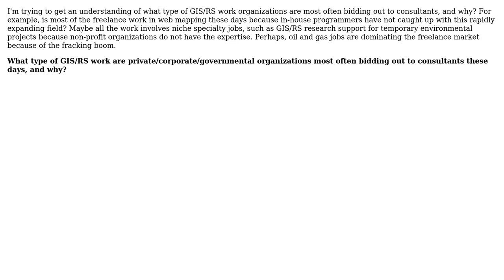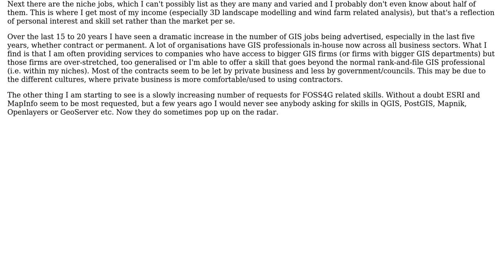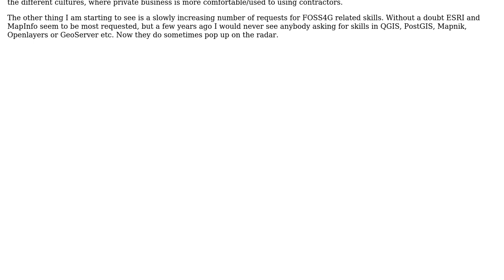GIS: Where is the work in the GIS/RS consulting industry?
With thanks & praise to God, and with thanks to the many people who have made this project possible! | Content (except music & images) licensed under CC BY-SA | Music | Images & others | With thanks to user PolyGeo user MappaGnosis user Aaron and the Stack Exchange Network Trademarks are property of their respective owners. You are responsible for your own actions.